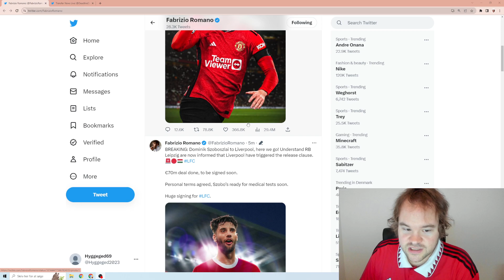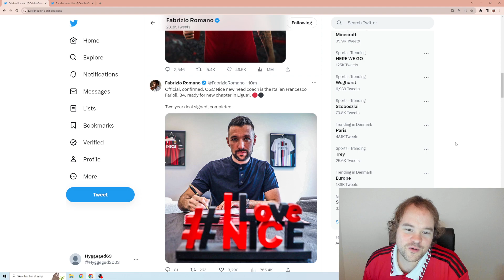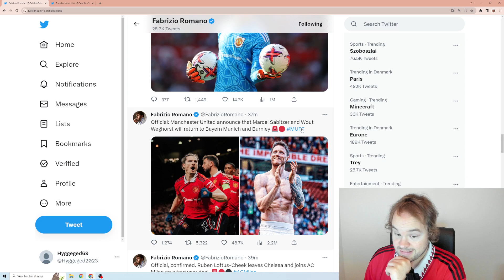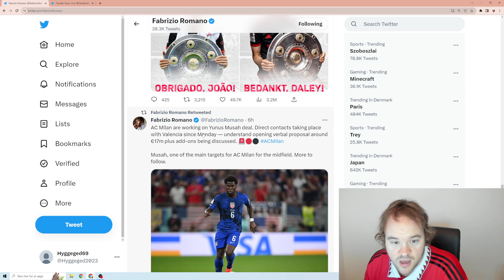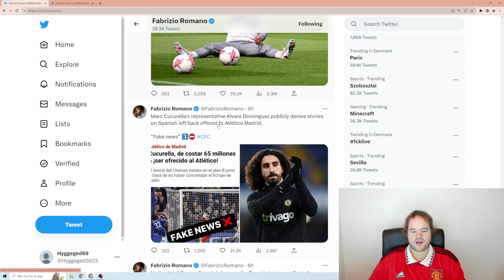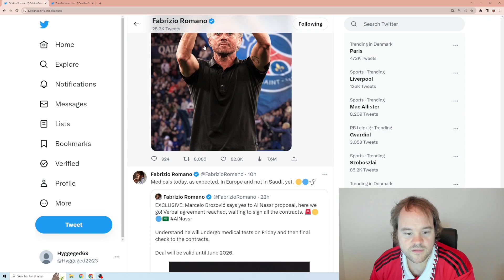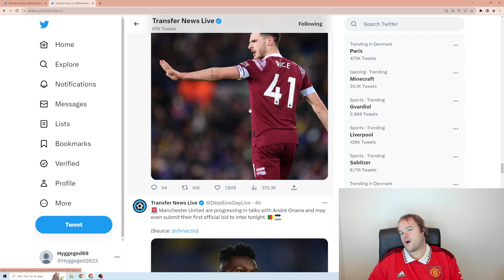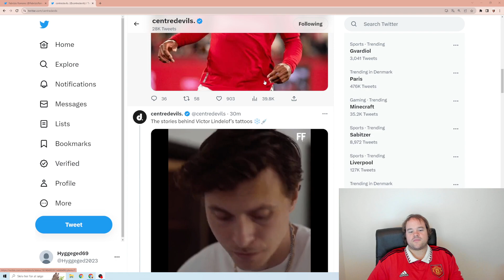OFFICIELT : SZOBOSZLAI SKIFTER TIL LIVERPOOL